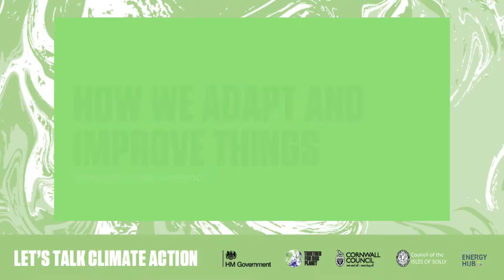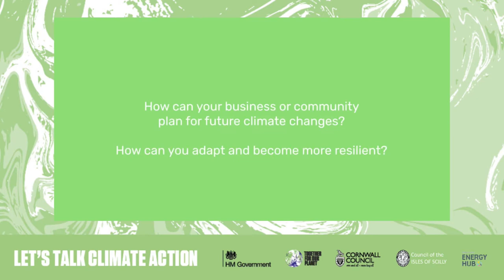CIOS COP26 film: How we adapt and improve things - Adaptation and mitigation